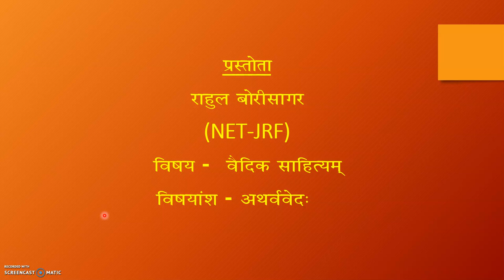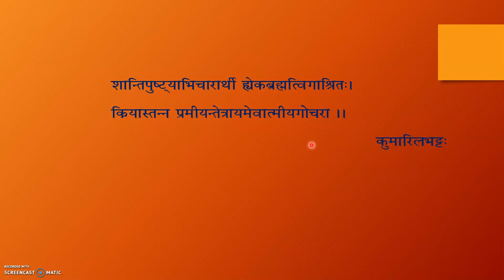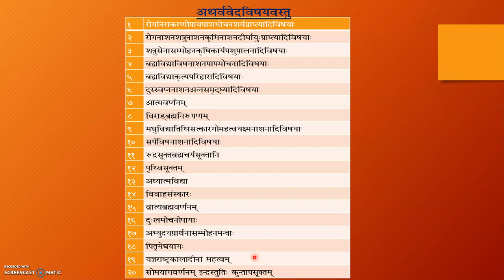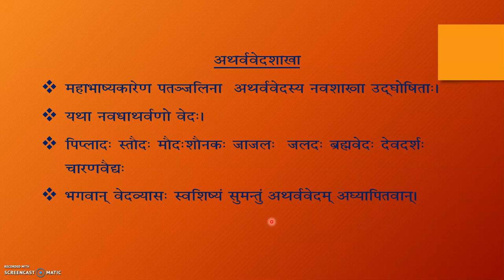અથર્વવેદ- એક સામાન્ય પરિચય (Samved - A general introduction)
વૈદિક સાહિત્ય અંતર્ગત  અથર્વવેદ નો પરિચય પ્રાપ્ત કરીશું.
‌ અથર્વવેદ  વ્યુત્પત્તિ
‌  અથર્વવેદ  વિભાગ
‌  અથર્વવેદ  વિષયવસ્તુ
‌  અથર્વવેદ  શાખા